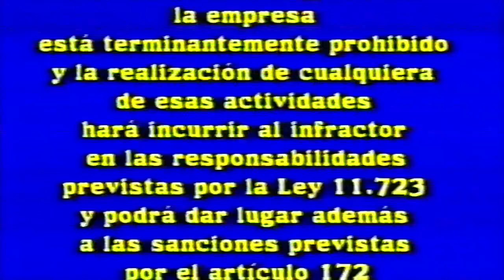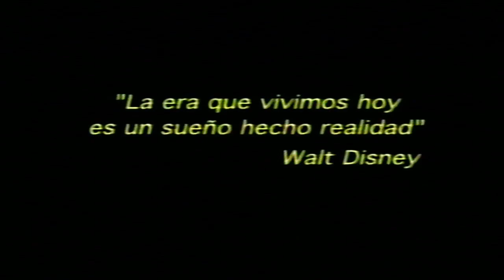Inicio VHS Monsters, Inc. 2002 (Argentina)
Le saque el corto de Vuelo de Pájaros por copyright